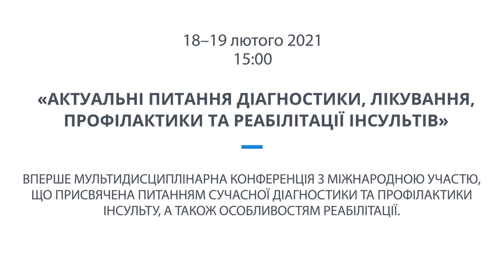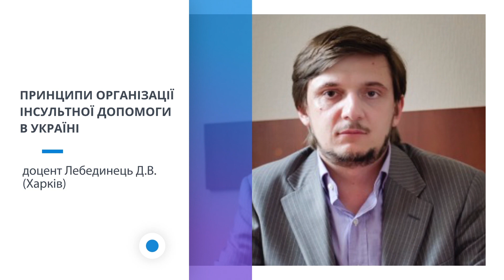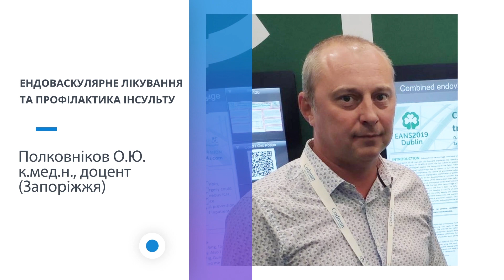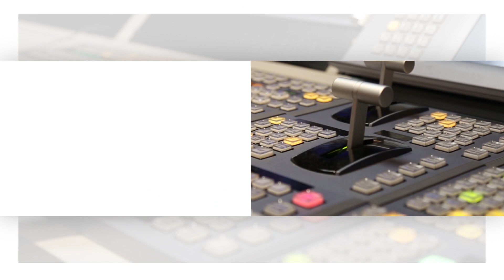Conference 18 02 21 Reklama12